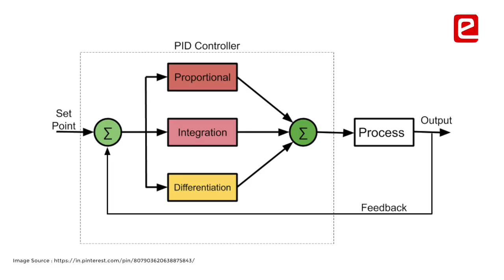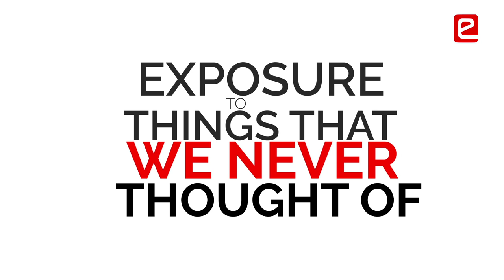Learn Unimaginable Things in this Journey of eYRC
This film highlights that anybody can participate in eYRC and learn unimaginable things. All you need is a will to learn & not to give up. 2nd Year students have spoken about the impact it had on them as they learnt things which even final year students didn’t know of. They highlighted the key to success in this competition is to work consistently on a given task.
College Name - Madras Institute of Technology, Anna University, Chennai
2nd Year EIE - Sowbhagya Lakshmi H T , Yogeshwari V S, Poojasri R, Kaviya V

00:00 Joy of Making Things Work
00:51 Motivation to Work
01:14 Importance of Consistency
01:34 Choose Right Career Path
02:30 2nd Year Students Implemented
03:25 Change in Personality
03:47 Achieve Goals